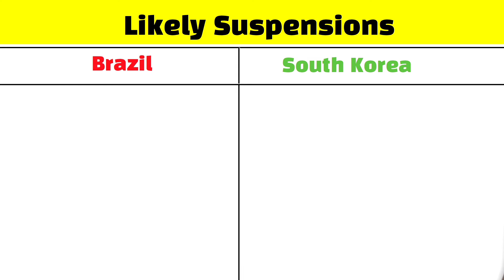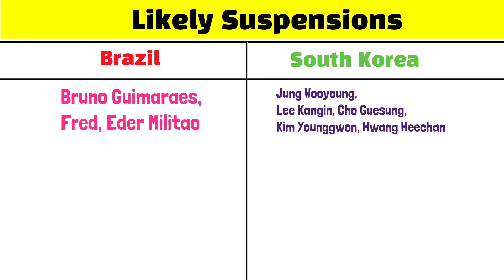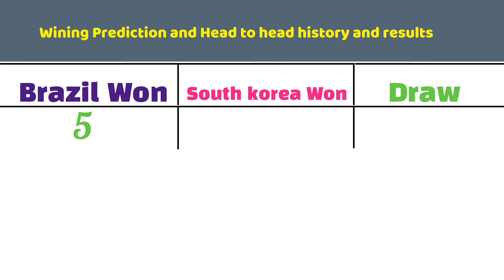Brazil Vs South Korea Match Preview: Who Will Win?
Brazil vs South Korea Match Preview  | Brazil Vs South Korea Winning Prediction  |